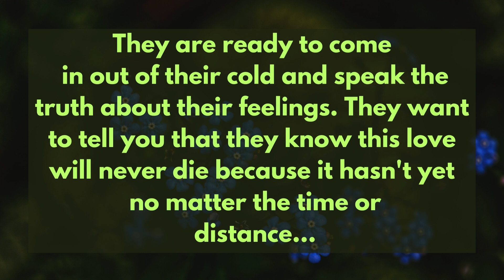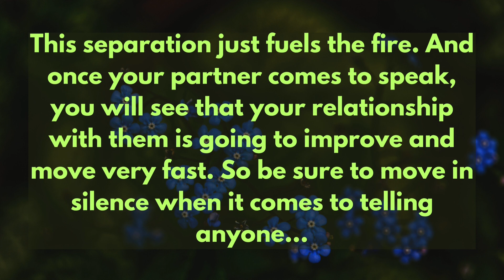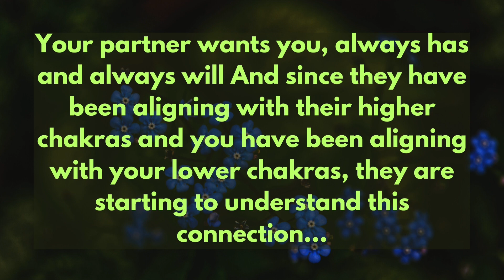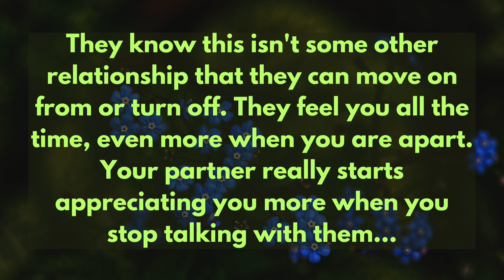Partner Current Energy 💕/ They started appreciating you more in this silence and separation phase🤞🫂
divine feminine
twin flame